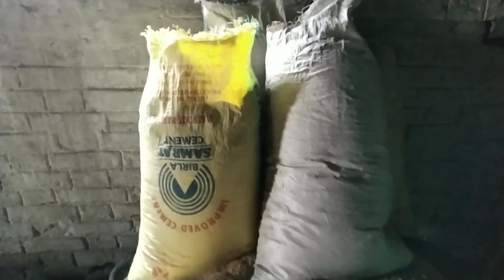Vlog - 9Mummy ka Lai or Chura